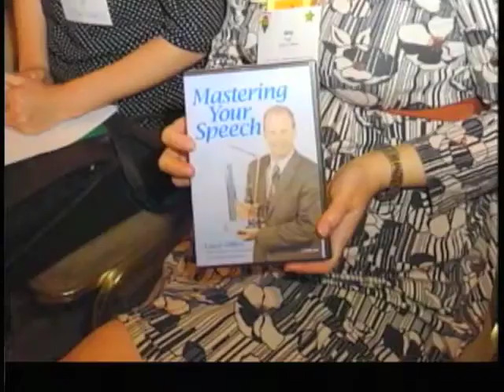Episode 48 - and Sirkay Speaking Tips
Vaishali Sirkay tells us about the importance of voting in "A Civics Lesson from my Parents", and Adriana Baca evaluates her speech. We hear speaking tips from Rajiv Prabhakar, Mark Stivings and Birgit Starmanns dealing with Vocal Variety, Eye Contact and Filler Words. Our feature video shows us a remote meeting at Cisco. Stan Ng hosts.